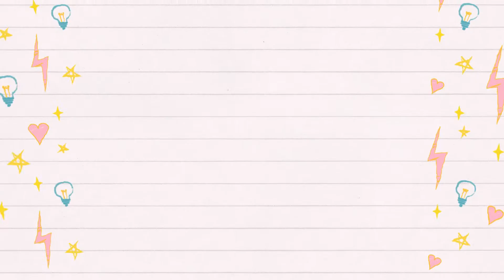TESTING NEW GYM EQUIPMENT | TOCA LIFE WORLD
Testing the new gym equipment in the new Toca Life world Care & Core furniture pack !! have you gotten yet !!